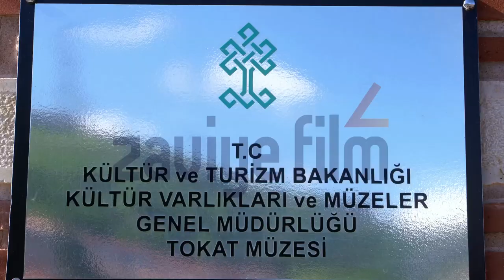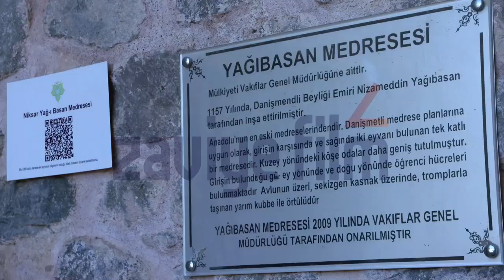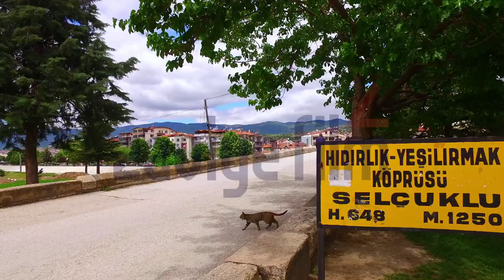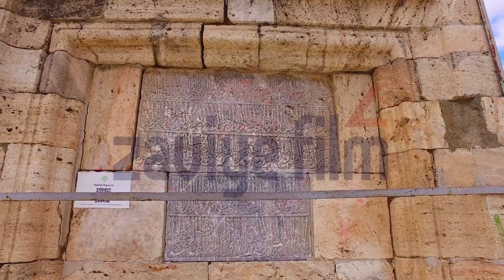Tokat Belgeseli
Zaviye Film olarak yapımın üstlendiğimiz Tokat belgeseli sizlerle...